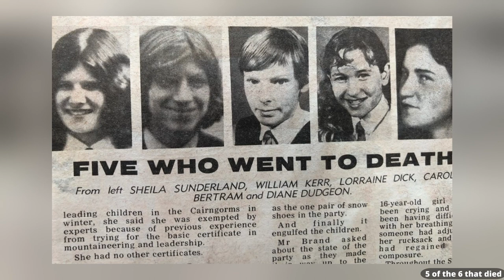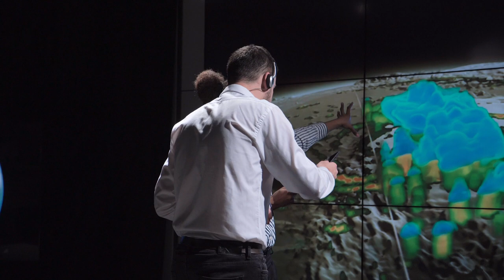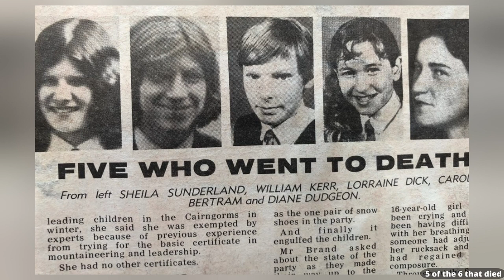Cairngorm Plateau Disaster - Britain's Worst Mountaineering Accident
The Cairngorm Plateau Disaster is the worst mountaineering disaster in British history. This tragic event cost the lives of 6 young people...

Music